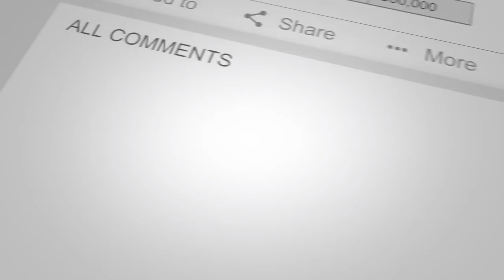The Real Ghana - 4 Truths (What Is Ghana Really Like?)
What is Ghana really like? Here are 4 truths about the real Ghana that you may like to know. What do you think? Do you agree?

👉🏽 Follow our black family blog channel as we relocate from Texas to Ghana in 2020. We go beyond the return and talk about what it's like as a black family living abroad. We’ll share with you all the ins and outs of expat life with weekly check ins and monthly live events.

📍 RESOURCE LIST 📍

- If you are still SAVING UP for your move, then the EMPOWER app is a MUST! It will help you keep track of expenses and start building a nest egg. They also have a ton of services too!

As far as DNA, Living DNA is super affordable (and they have regular sales) plus they offer the most detailed information for African heritage, including a breakdown of 72 distinct regions! We hope you are from West Africa!

This is by far the easiest way we’ve found to move money from our US accounts and into our pockets. With the MoMo system in Ghana, it’s easy to send people payments with Wave or send yourself cash!

- We use Surf Shark to get American TV and access websites that we need for work but are blocked because of the African ISP address. If you need internet access to certain sites or just like your Netflix, believe me, this is worth every penny. Use our link and get 30 days FREE!

- Love Tony’s Shirts? We love Nooked Streetwear. Ghana shirts for Ghana Lovers!

- We use Google phone services when we travel internationally. It keeps our US phone number working and lets us stay in touch with friends, work and family.

MOVING ESSENTIALS
Plug Adaptor
Pocket Charger
Microfiber Towels
Be sure to check out our closed Facebook Group (for anyone moving to Ghana specifically):